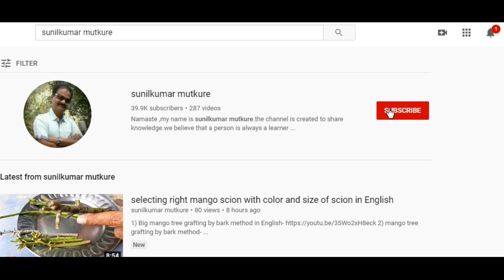mango tree Z grafting / आम पेड़ पर Z कलम करना सीखे